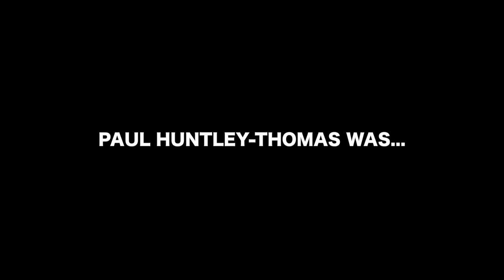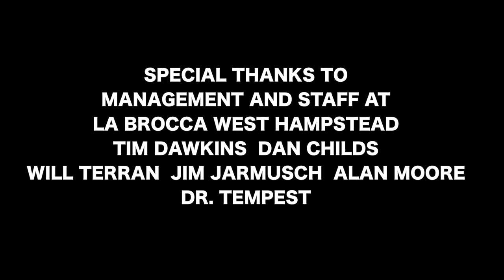Mild Mannered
Corporeal Films present - Mild Mannered.
When John Jennings gets separated from his superhero identity - Marvelous Man - they decide to meet over coffee - with surprising results...
Written and directed by Nick Barrett, starring Paul Huntley-Thomas, shot by Marcos Avlonitis. Special thanks to Jim Jarmusch for creating the wonderful Coffee & Cigarettes series.